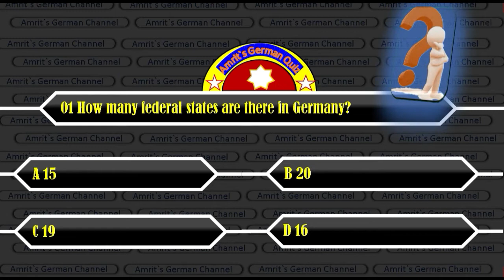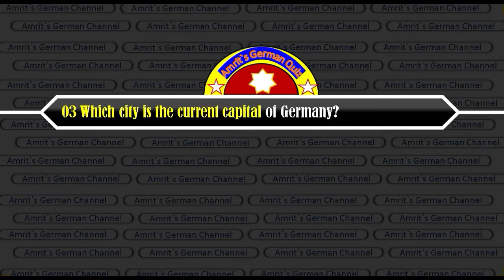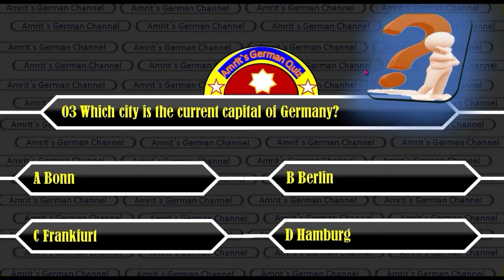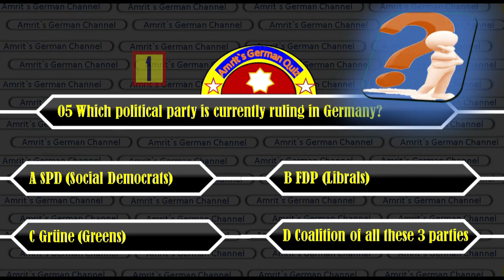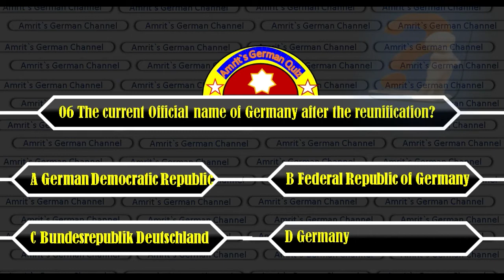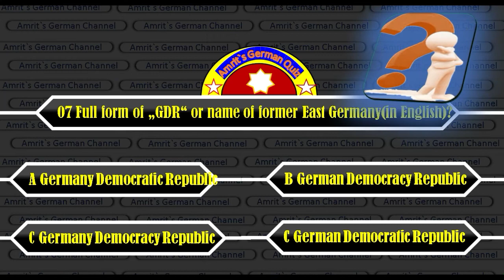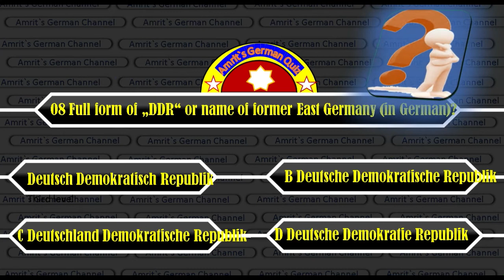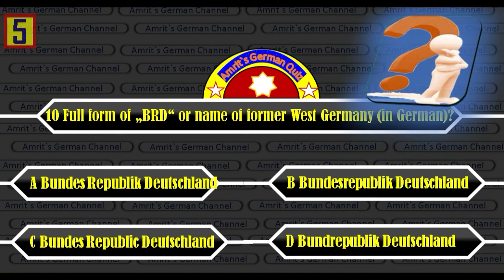Learn German for C2, B2, A2 | German made easy |Learn in Hindi, Urdu & English from InfoSys Employee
Germany Quiz 10 Typical Questions Answers for A1-C1 & Citizenship Test. Former German University lecturer, MA in German Language and Literature with more than 10 years of German Language teaching, translation & Interpreter for the courts. I have been working as the Native German Speaker as the "Global Tech Lead and Senior Active Directory Engineer" for the InfoSys´s German Client : Global Foundries in Dresden and got recently moved to a more senior role at the Daimler Mercedes Benz regarding their Adv Active Directory (Infra & Architect Data Center (Native German Speaker role)